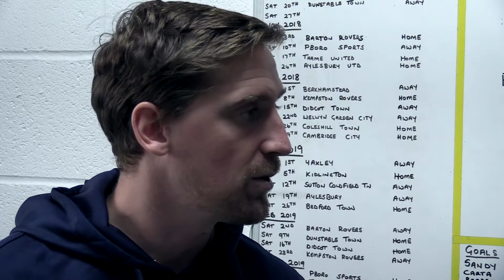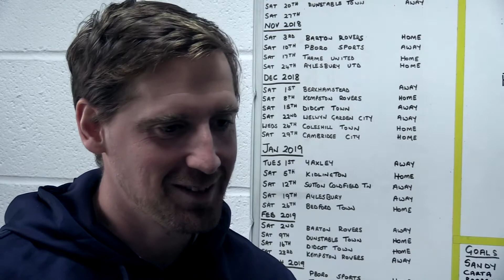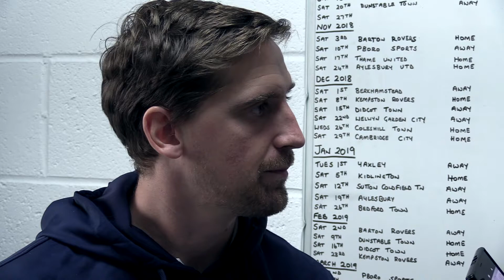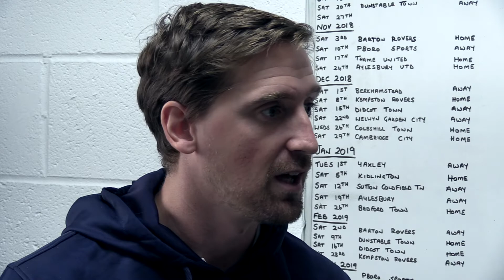STEVE KINNIBURGH POST HERTFORD TOWN.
STEELMEN BOSS SHARES HIS THOUGHTS ON FA CUP WIN AT HOME TO HERTFORD TOWN.